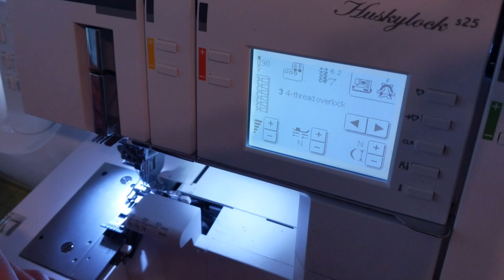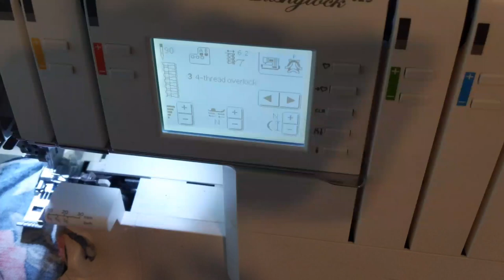Sewing a Betty Sleep Romper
Timelapse  video sewing the Betty Sleep Romper!